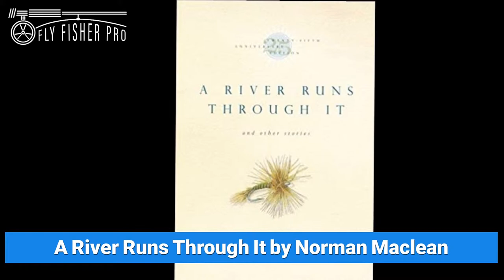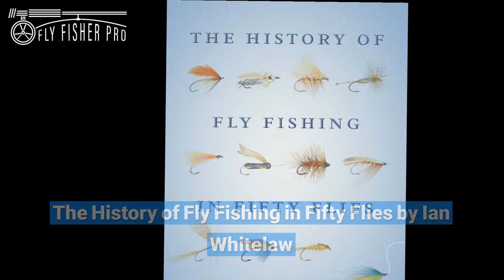Best fly fishing books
For the days you’re not out taking on the river monsters, there’s nothing better than curling up with a good book, some delicious tea and a warm quilt. The simple pleasures in life are truly the best!

If you’re a fly fisherman, any spy novel, any romance novel or any biography will have to work overtime to compare to the sheer thrill of the chase that you know so well. So, to give you a little extra happiness on those most dreary of non-fly-fishing days, we’ve rounded up the best fly fishing books known to man.

These are the classics, the manuals, the legends that every serious fly fisher should have on their bookshelf. We’ve picked one for every category, because fly fishing literature is a treasure trove of diverse wisdom, from the technical to the historical and the humorous.